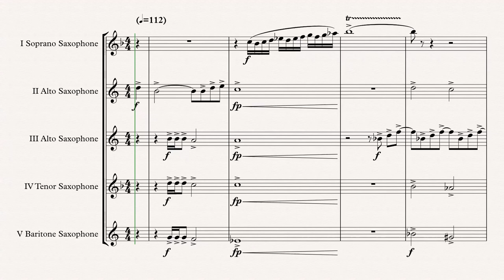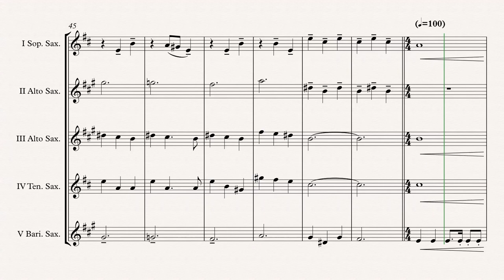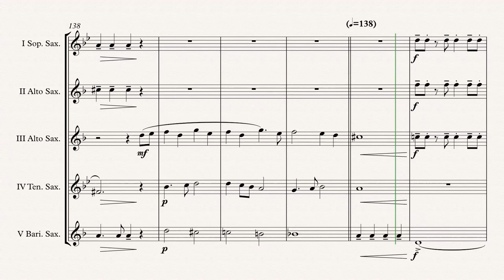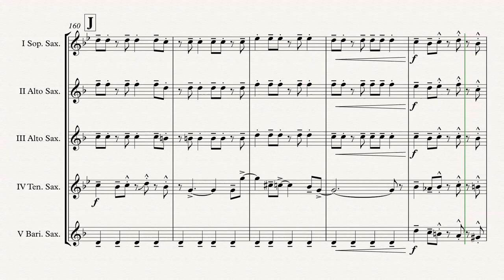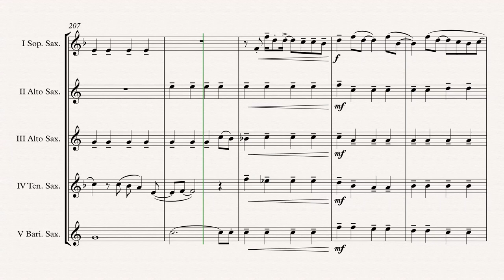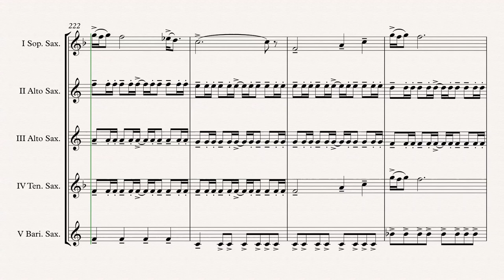„Beatles Medley“ Sax. Quintet arr. Adrian Wagner Sheet Music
„Beatles Medley“ arr. Adrian Wagner - Sax. Quintet (Sheet Music) Arrangement